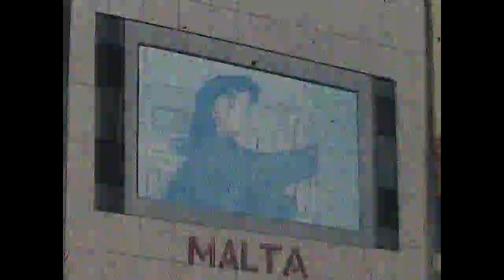✿ Lilbootycall ✿ ~ Sailor Moon